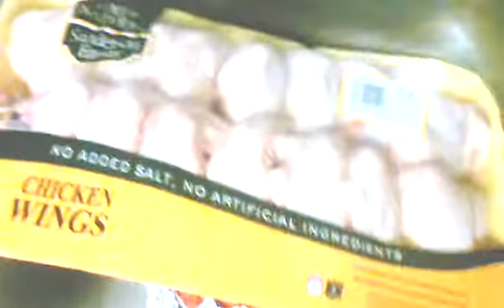2608 083652 dominoes7video